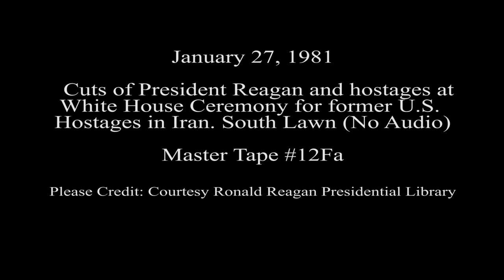President Reagan at WH Ceremony for former U.S. Hostages, South Lawn, January 27, 1981 (No Audio)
Full Title: Cuts of President Reagan, Nancy Reagan, George Bush, Tip O'Neill and Bruce Laingen at White House Ceremony for former U.S. Hostages in Iran on the South Lawn on January 27, 1981 (NO AUDIO).

Transcript: N/A

Production Date: 1/27/1981

Access Restriction(s):Unrestricted
Use Restriction(s):Unrestricted